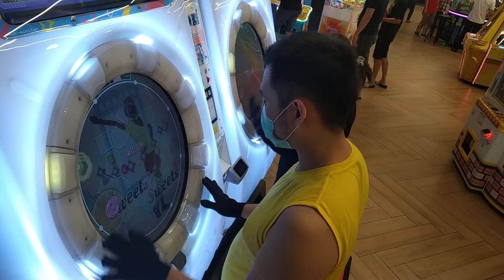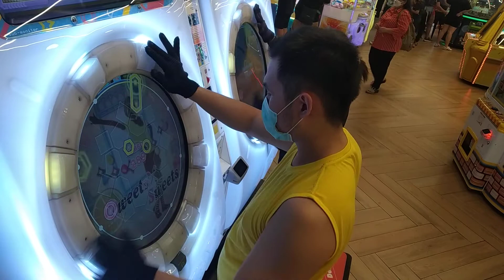[MaiMai UNiVERSE PLUS] Dokuru *Sweets x Sweets* Master **AP** ???